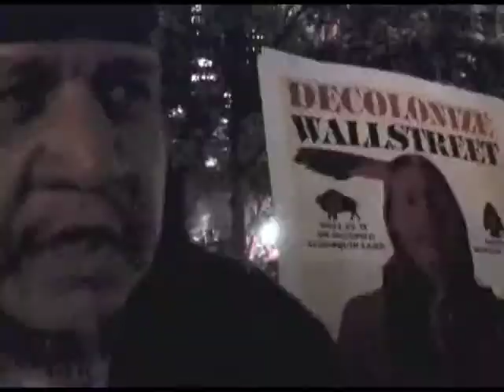2.6.1 Introduction to Occupy Brooklyn TV, Season 2, Episode 6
Introduction to Occupy Brooklyn TV, Season 2, Episode 6

Stories this week:
Occupy Oakland's 1-Year Anniversary Celebration

Stop Stop and Frisk Activists on Trial - Interview with Jamel Mims